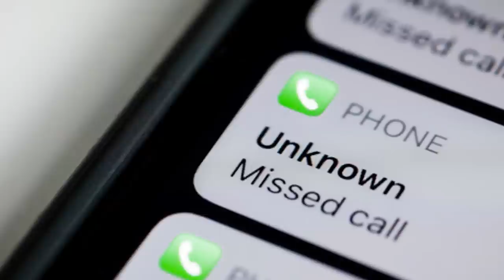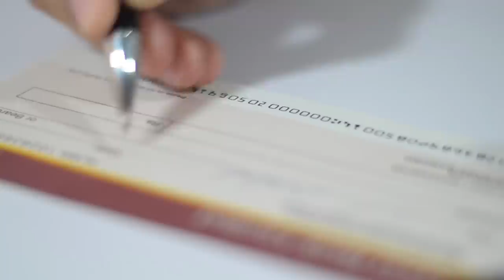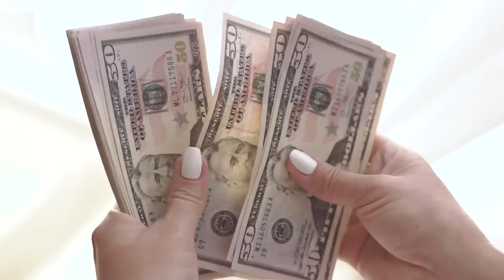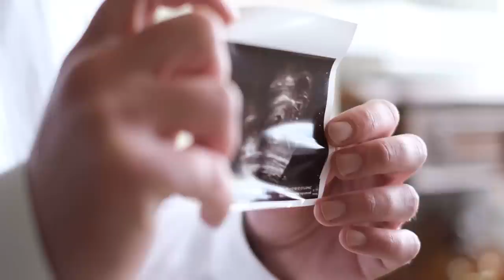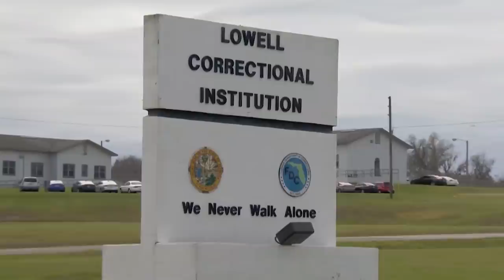She Hired the Police to Kill Her Husband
Michael and Dalia Dippolito were newlyweds who enjoyed a comfortable life Palm Beach, Florida. On the morning of August 5, 2009, the police informed Dalia that Michael had been killed. On the video footage from the police interrogation room, Dalia can be seen looking upset before seeing someone in the doorway that shocks her. It was her husband…alive and well…